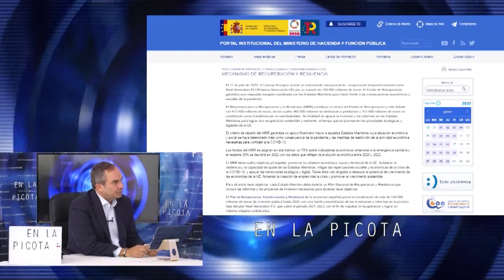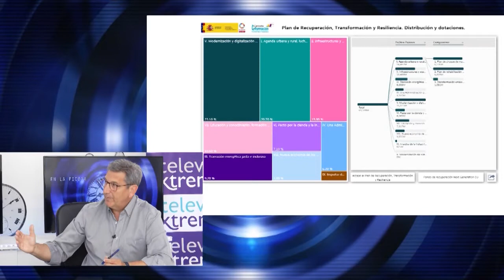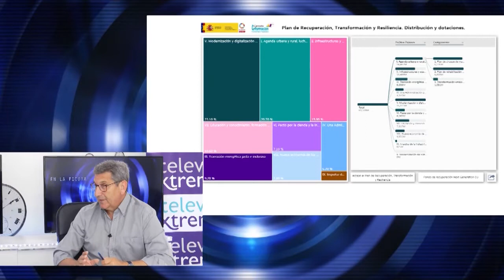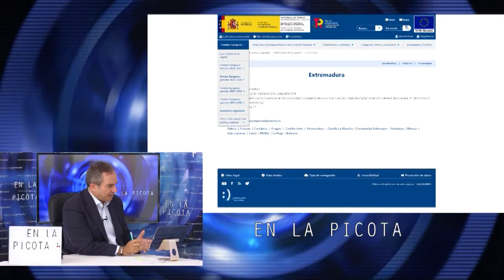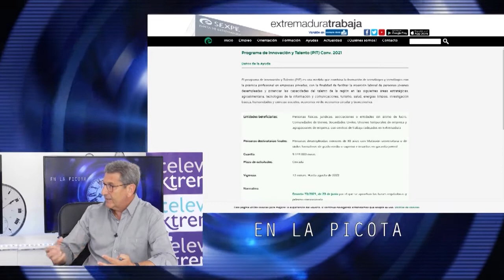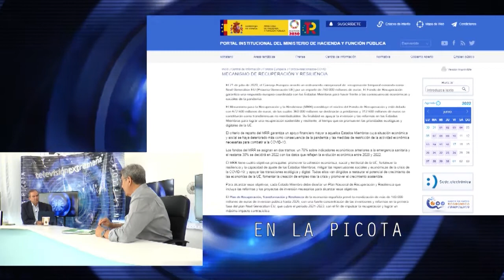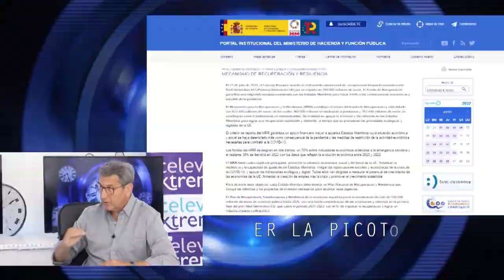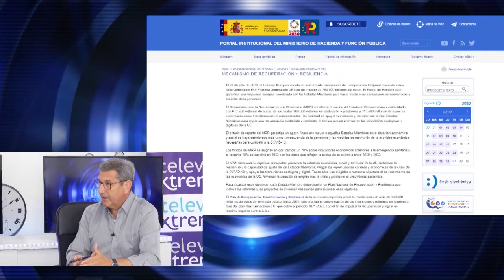TVEX 17-06-22 EN LA PICOTA 1416 SEMANA DEL EMPLEO: JAVIER LUNA